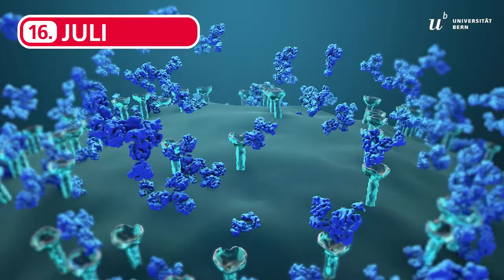Forschung an der Corona-Front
Jahresbericht 2020, Themenschwerpunkt Gesundheit und Medizin: Zahlreiche Forscherinnen und Forscher der Universität Bern befassten sich 2020 intensiv mit Sars-CoV-2 und dessen gesundheitlichen, gesellschaftlichen, ökonomischen oder psychologischen Auswirkungen. Ein Rückblick auf Forschung unter Hochdruck.